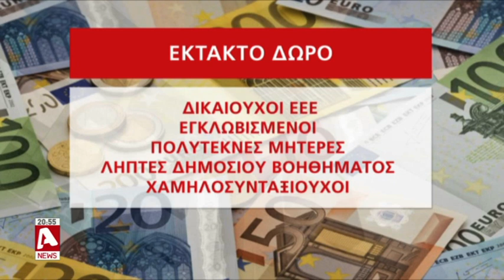Χριστουγεννιάτικο δώρο: Από 11 Δεκεμβρίου τα επιδόματατ